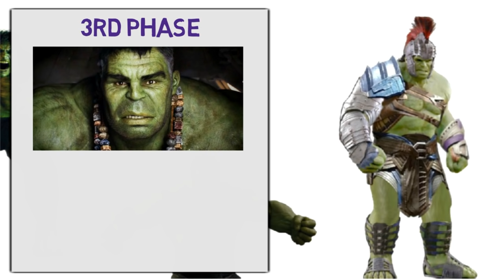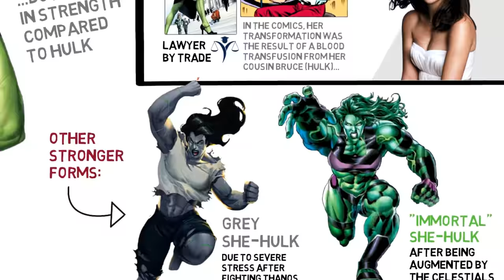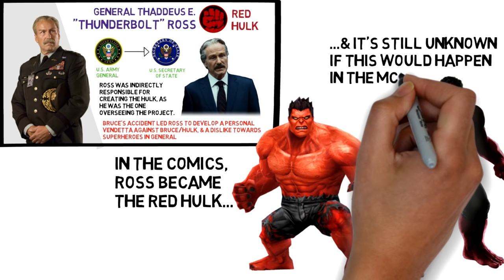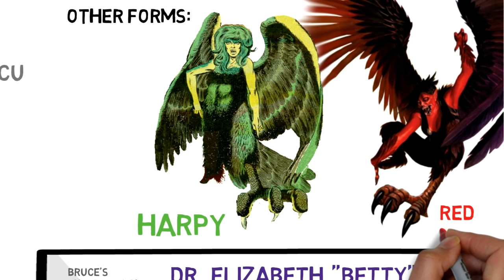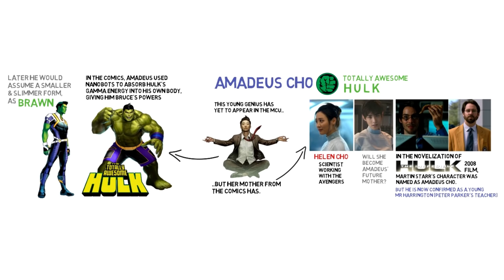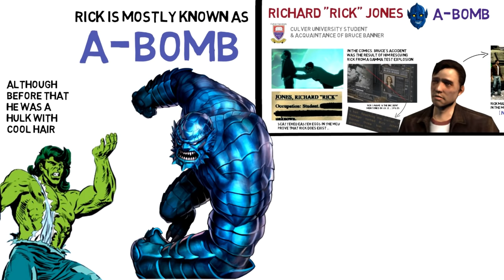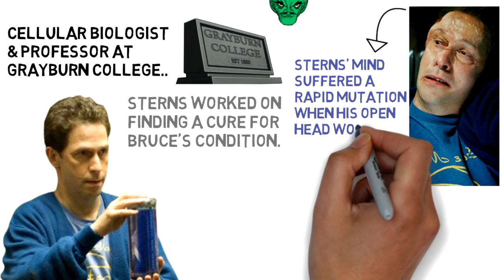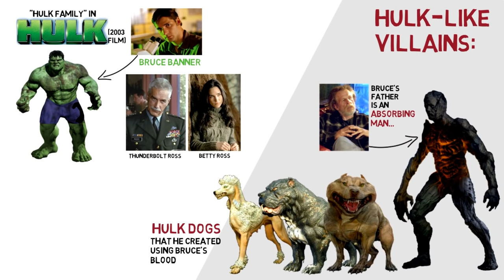The HULK FAMILY of the MCU!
The Hulk family of the Marvel Cinematic Universe!

Bruce Banner: The Incredible Hulk
Jennifer Walters: She-Hulk
Thunderbolt Ross: Red Hulk
Betty Ross: Red She-Hulk
Amadeus Cho: Totally Awesome Hulk
Rick Jones: A-Bomb
Emil Blonsky: Abomination
Samuel Sterns: The Leader

Several unofficial fan-made pics were used in this video (taken from all over the internet), credits to their original creators.
Update: Wil Deusner as Skaar has been introduced in She-Hulk.

If you liked this video, be sure to check out our IRON MAN FAMILY OF THE MCU video: